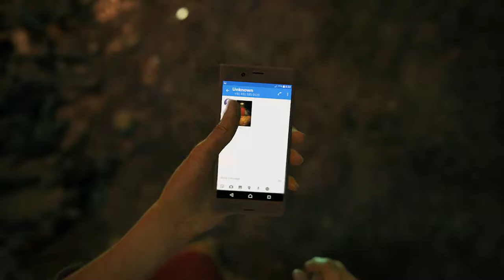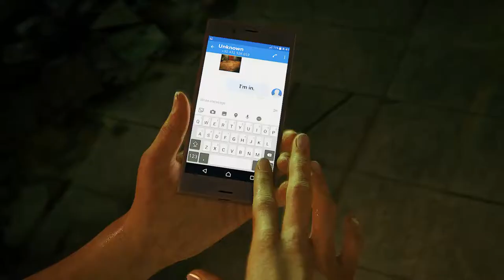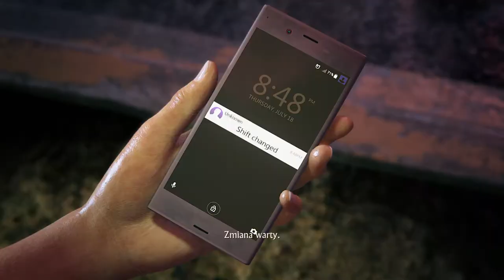Uncharted Zaginione Dziedzictwo - rozdział 1: Rebelia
Gra opowiada o wyprawie Chloe Frazer oraz Nadine Ross, które wyruszają w górskie rejony Indii w poszukiwaniu legendarnego artefaktu zwanego Kłem Ganeśi. Głównym przeciwnikiem bohaterek jest Asav, Hindus wcześniej służący rządowi Indii, a teraz przewodzący rebeliantom oraz zajmujący się poszukiwaniem skarbów.